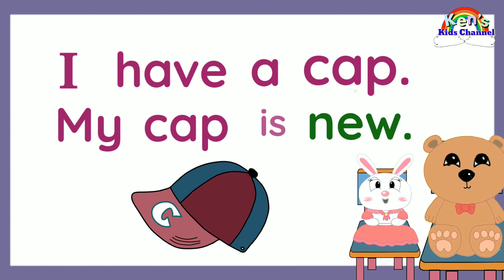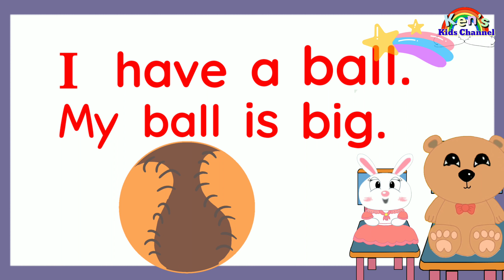Reading Sentences "I have" | Slow Reading for Toddlers and Preschoolers | 4 Sentences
LET'S READ SOME SENTENCES!

Hello Kids!

Welcome to another Reading Video! Learn to read sentences improving your vocabulary through the pictures shown.

Learning to read sentences will help you read stories in your books! Isn't that cool!

Several words are repeated to help you familiarize the words faster!

Keep Reading! Keep Learning!
          Keep Growing!

Ken's Kids Channel 🥰

READING PHONICS LESSON GUIDE:

Unit 1- Alphabet Letters and Sounds
             The Short Vowel Sounds
            The Two-Letter Blends
Unit 2- The CVC WORDS
             Sight Words - List 1- 53
             the, and, I, said, one, two, you, your,
              all, many
              a, am, an, at, as, in, is, it, on, or, up,
              us, of, go, no, to, do, he, be, we, she,
              me, by, my
              are, away, with, his, will, had, have,
              under, was, not, can, for, her, run,
              our, out, red, yellow
Unit 3- Final Consonant Digraphs (CVCC)
             (-ll, -ss, -ck, -ng, -nk, -ff)
             Sight Words -List 54-73
Unit 4 - Two-Syllable Words
              (Two-CVC Words)
              basket, market, pigpen, hammer
Unit 5- Beginning Consonant Digraphs
             (Hard th, Soft th, sh, ch, wh)
Unit 6- Final Consonant Blends(CVCC)
             (mp, nt, st, ft,lt,lk,lb,lp,nd,sp,sk,ld,lf,pt,
              ft,ct, xt)
Unit 7- Final Consonant Digraphs
            (sh,tch,nch)
Unit 8- Beginning Consonant Blends
            (l-blends, r-blends, s-blends)
Unit 9- The R-Controlled Sound
             (ar, or, er, ir, ur)
Unit 10- Digraphs and Diphthongs
             ai, ay, ee, ea, oa, ou, ow(cow), oi, oy
             oo(moon)
Unit 11- Long Vowel Sounds
              a_e(cake), ea(meat), i_e(kite),
              o_e(nose), u_e(cute)
Unit 12 - Consonant Clusters
               scr-,  spr-, str- , spl-, shr-

More lessons to be written!🌈

Hope you learned a lot!🥰